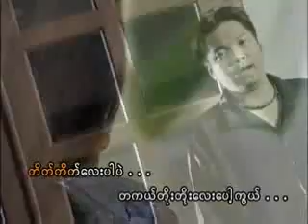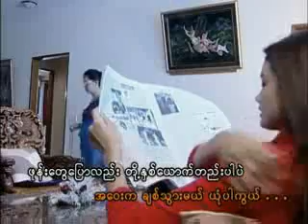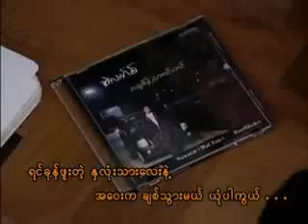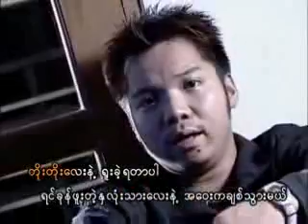Take Take Lay